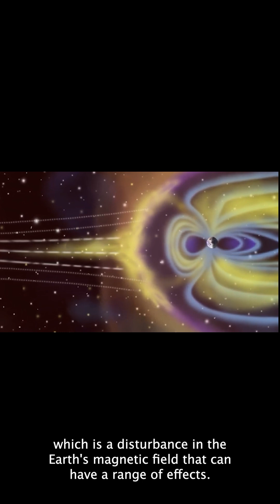The Carrington Event: Solar Flare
The Carrington Event, named after British astronomer Richard Carrington, was the most powerful solar storm ever recorded, hitting Earth in September 1859. It started when a massive solar flare erupted from the Sun, sending an intense burst of charged particles directly toward our planet. When these particles slammed into Earth’s magnetic field, the effects were nothing short of spectacular—and a little frightening!

Brilliant auroras, usually seen only near the poles, lit up the skies as far south as Cuba and Hawaii, glowing with vibrant reds, greens, and purples. However, the real shock came with the disruption of early telegraph systems. Sparks flew from telegraph lines, some operators received electric shocks, and in some cases, the systems continued to send messages even after being unplugged!

If a Carrington Event happened today, it would wreak havoc on modern technology, potentially knocking out power grids, GPS systems, and communication networks worldwide. Scientists keep a close eye on solar activity to predict and prepare for future storms of this magnitude.
In short, the Carrington Event was a cosmic reminder of the Sun's power, showing us how space weather can have dramatic impacts on Earth—even in our electrically connected world.